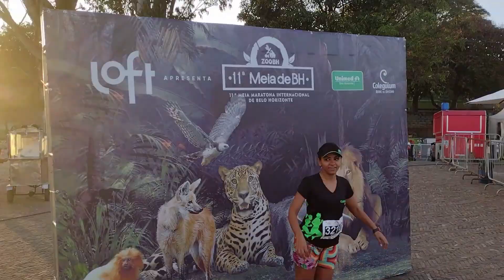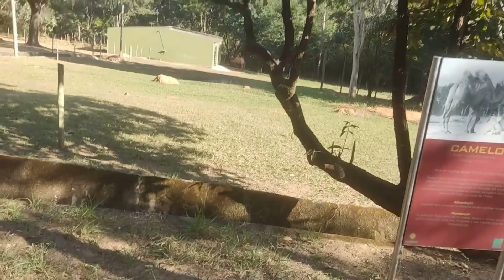11ª Meia Maratona Internacional passando pelo ZOOLÓGICO BH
11ª Meia Maratona Internacional passando pelo ZOOLÓGICO BH

A corrida foi realizada na Pampulha e passou pelos principais pontos turísticos da cidade como a Igrejinha de São Francisco de Assis, a Casa do Baile, o Mineirão, o Mineirinho e o Museu de Arte, marcos arquitetônicos de Oscar Niemeyer.

Desde 2011 temos uma grande novidade: a MMIBH tem o seu percurso passando pelo jardim Zoológico. Este é o resultado de uma parceria com a Fundação Zoo-Botânica da Prefeitura de Belo Horizonte, que agora consolida a MMIBH como uma das provas de percurso mais interessantes do mundo, pois além de PLANO, RÁPIDO e BONITO, este trajeto proporciona aos corredores uma belíssima visita ao riquíssimo acervo de animais e plantas do Zoológico de Belo Horizonte, provenientes de diversas partes do mundo. O percurso foi feito no sentido Horário.

Parcerias e contratação de cursos:
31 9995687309 whatsapp ou direct do instagram